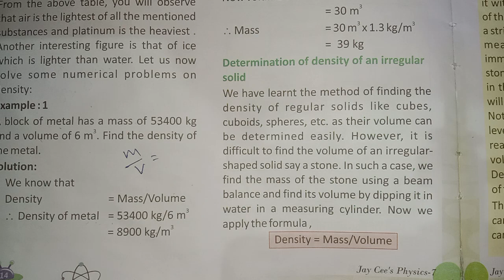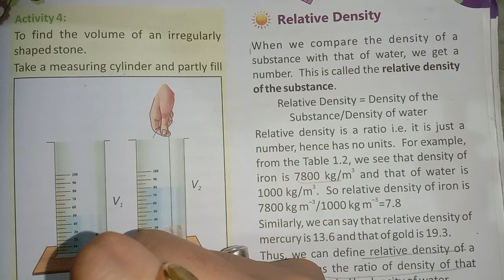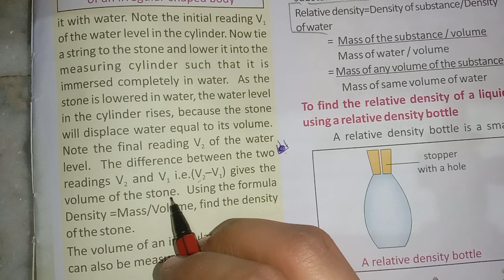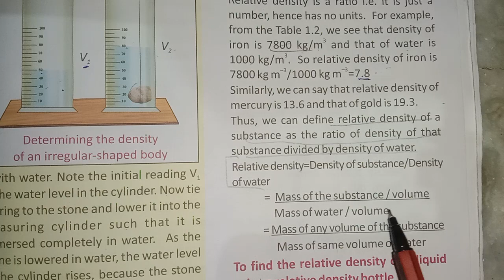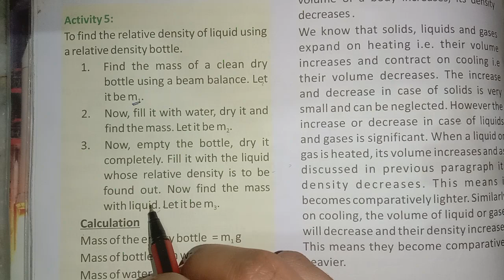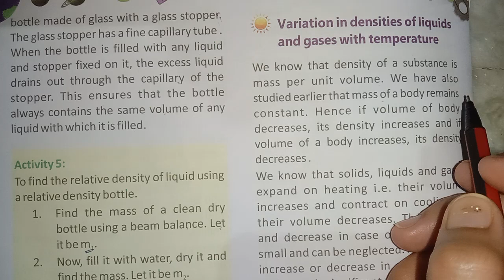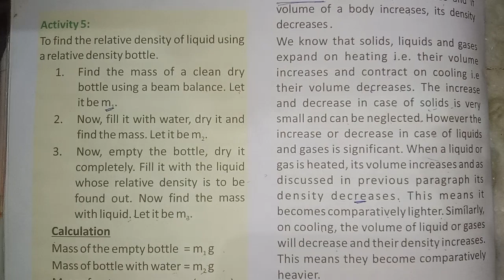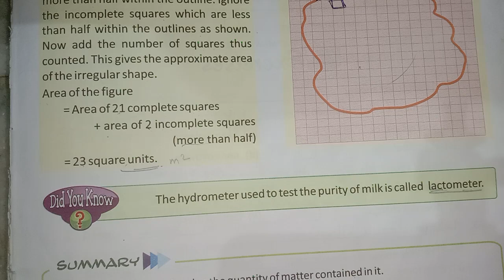Ch-1| Measurement|PART 3|Physics|ICSE BOARD|Class 7